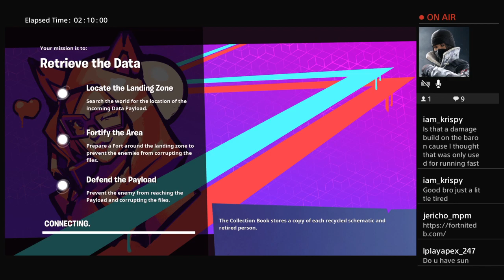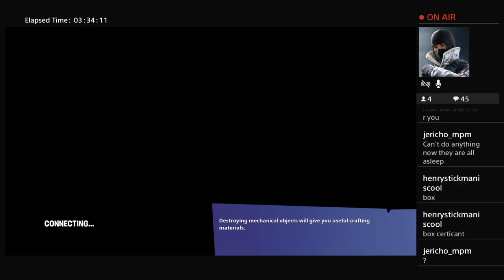Fortnite Save the world - PC Level 74 - XB1 Level 46 - PS4 level 121 gaining too 122 stage 2